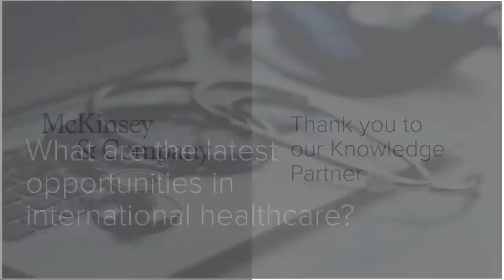LaingBuisson Investing in International Healthcare Services Conference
What are the latest opportunities in international healthcare?

Join us at the Investing in International Healthcare Services Conference on 17-18 November 2020.